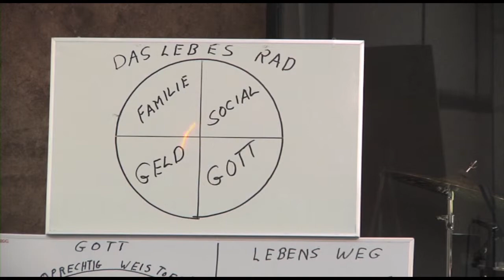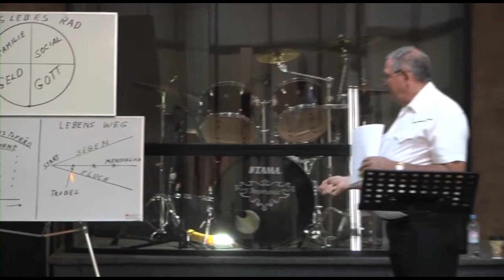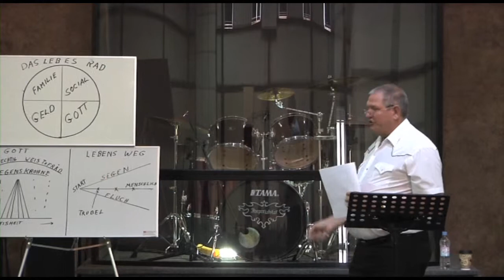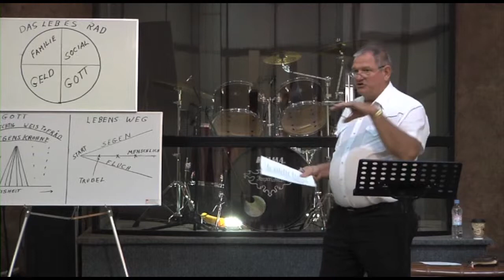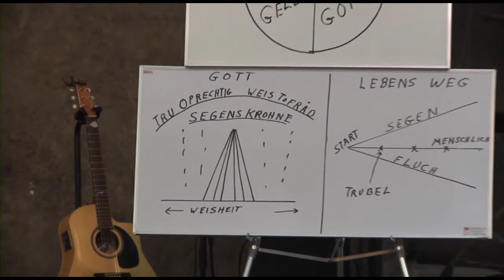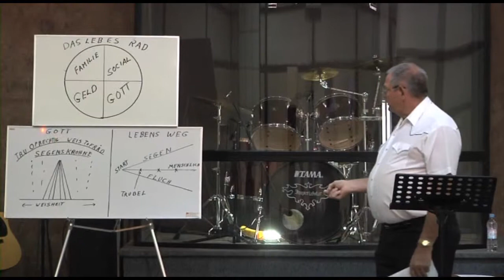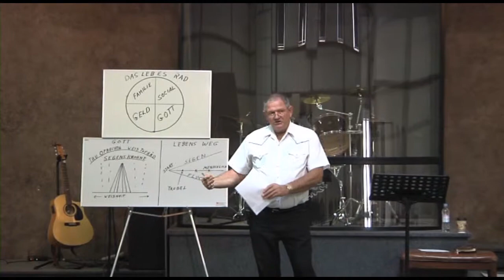Geld Verwaltung 1